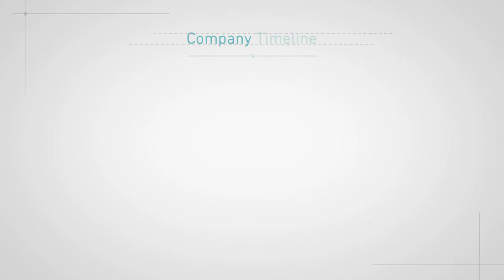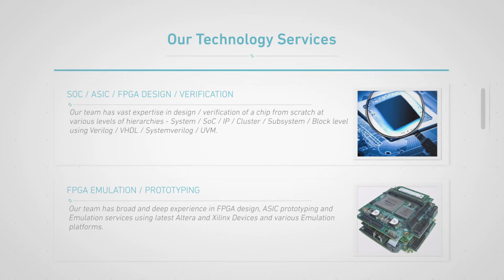Video Testimonial : SION Embedded Internship : Mr Suresh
Video Testimonial from our intern Mr. Suresh, who had done B.Tech from an Engineering college located in Vijayawada, Hyderabad.

He opted Embedded systems internship with SION, and in 6months of time, he got opportunity to work on various cutting edge platforms like Arduino, Raspberry Pi3 and STM ARM Boards, and thus acquired sound practical skills in ARM, Embedded C, IOT and RTOS.

This practical experience helped him, getting several corporate offers from SION and other MNCs in Bangalore. All the best Suresh ! Keep going !!